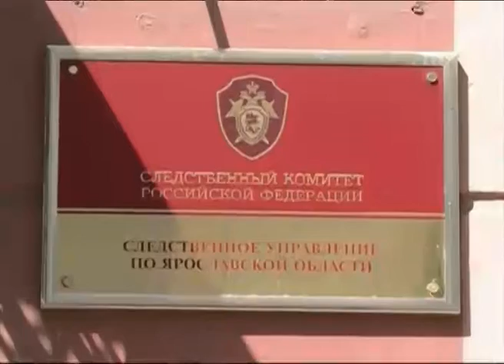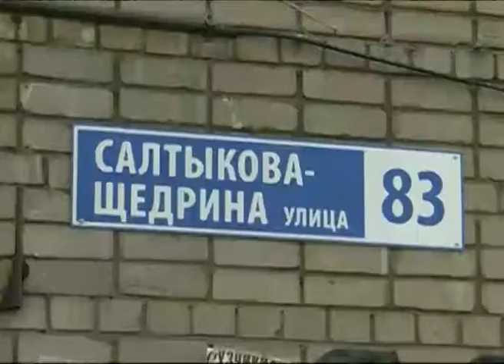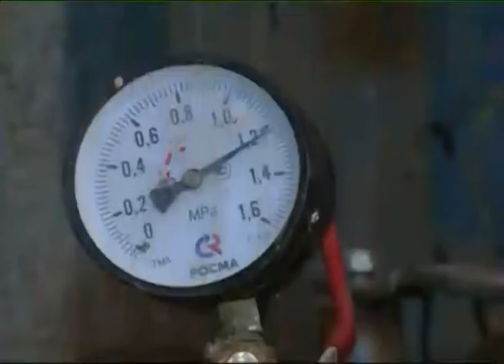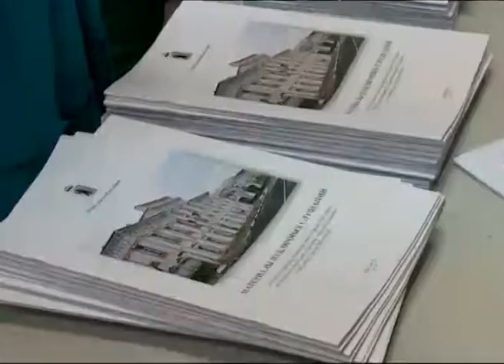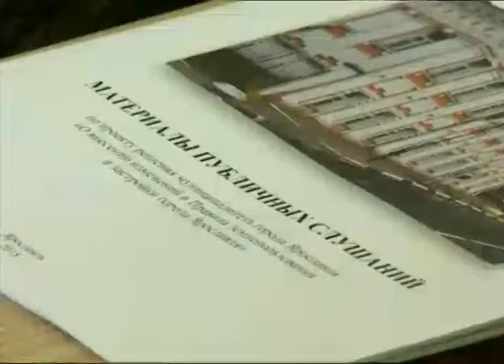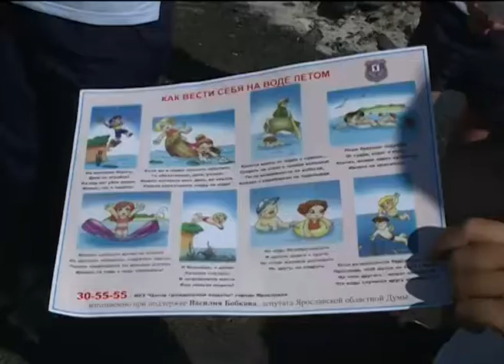Новости Ярославля 02 08 18